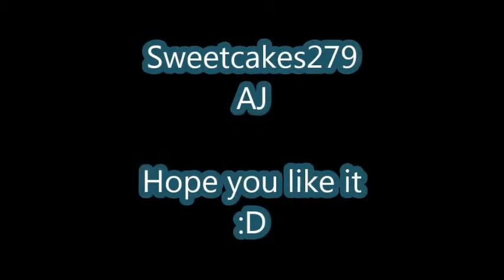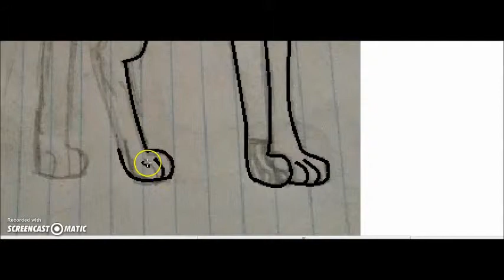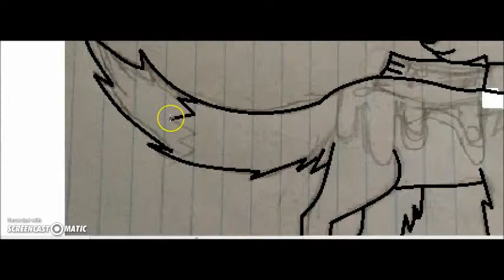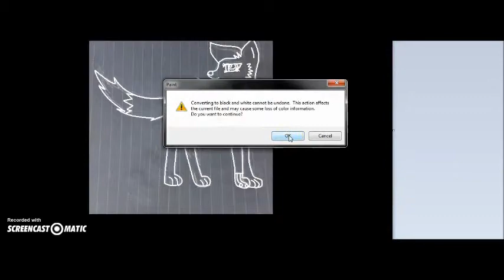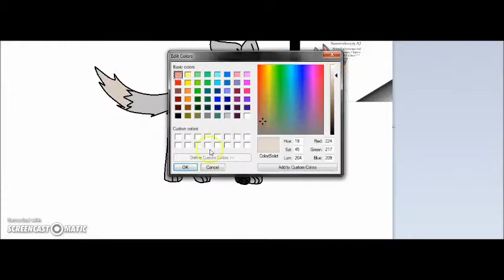AJ - Speedpaint of Sweetcakes279 AJ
Speedpaint for my sis since she helps me a lot with my channel and for her previous making of my intro so heres a thank you gift hope you like it :D